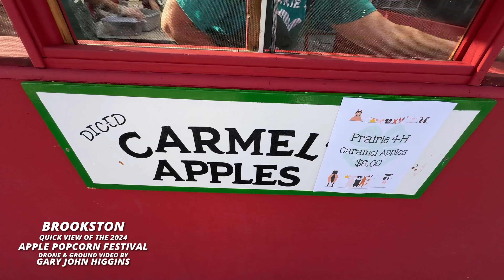BROOKSTON APPLE POPCORN 2024 FESTIVAL! 4K RENDER R5 H264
DRONE/GROUND VIDEO COURTESY GARY JOHN HIGGINS
THIS UPLOAD IS 4K IF YOUR INTERNET SUPPORTS THE HIGH REZ!